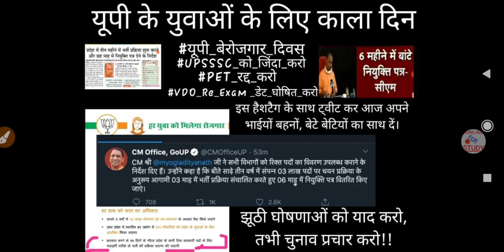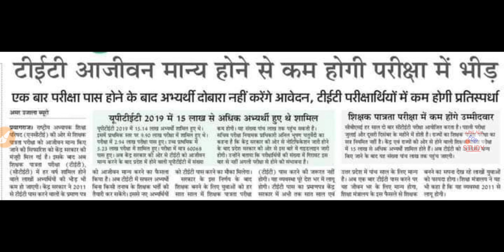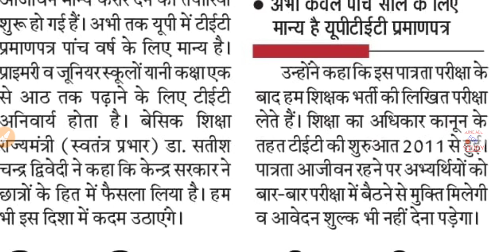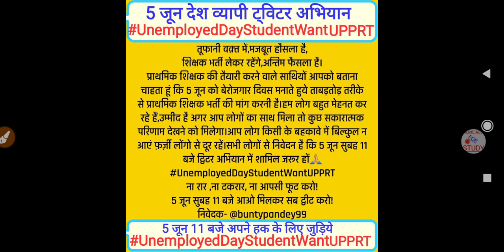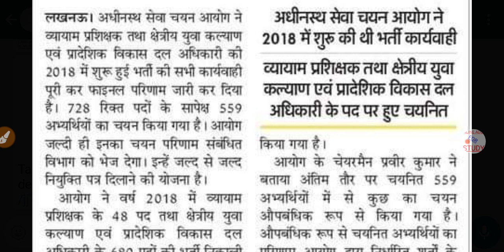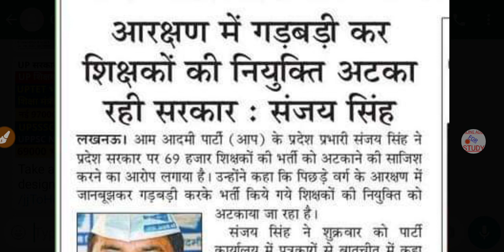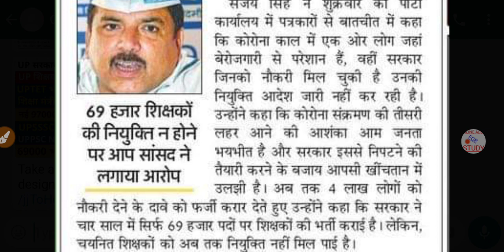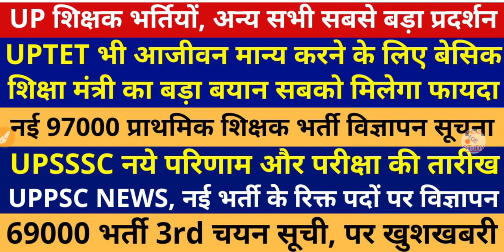UPTET 2021 NOTIFICATION, 97000 VACANCY, UPSSSC PET, UPPSC NEWS, UPSSSC RESULT, UPSSSC EXAM, 69000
"FOLLOW ME"